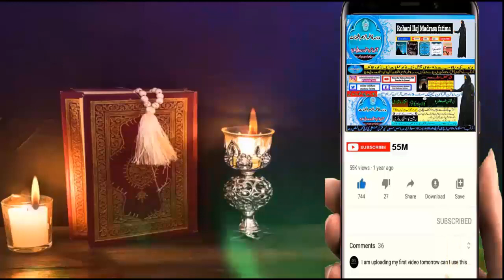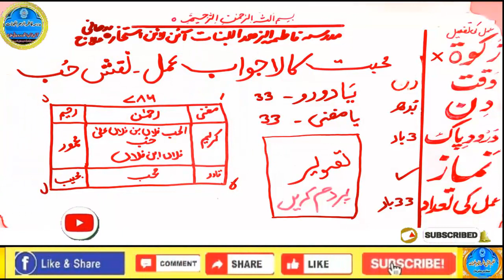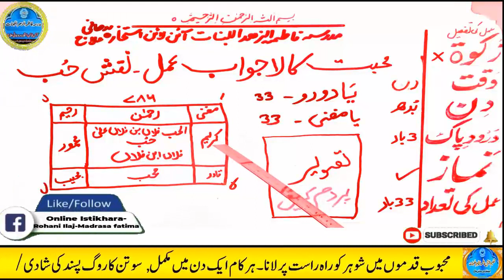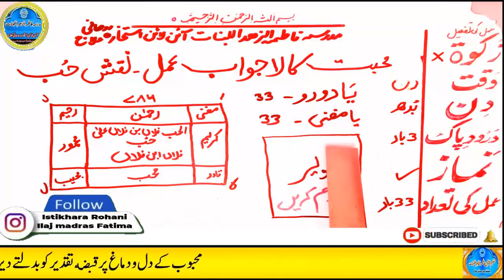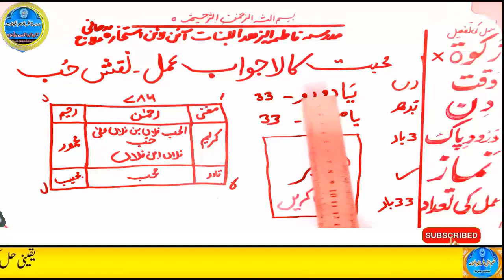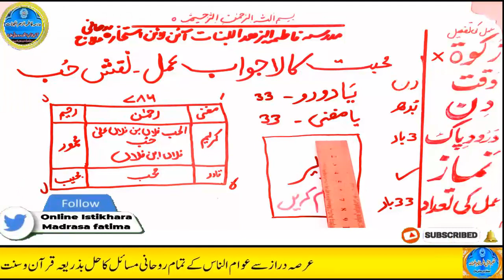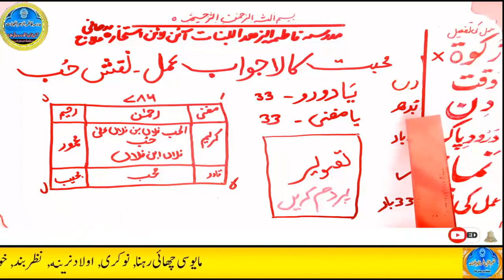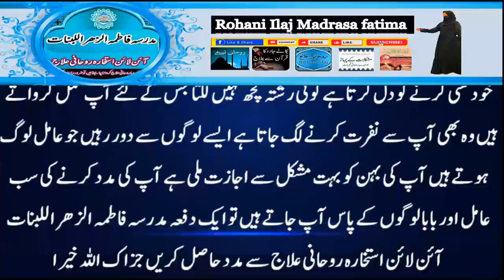mohabbat ka wazifa, wazifa for love, love marriage, mohabbat ka wazifa aag jesa, mohabbat ka taweez